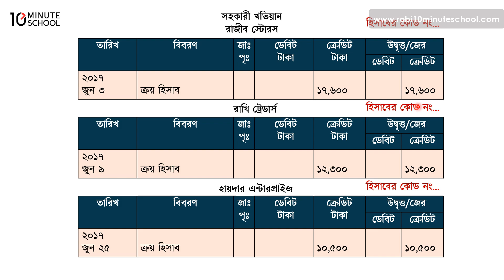০৭.১৩. অধ্যায় ০৭: খতিয়ান- বিশেষ জাবেদা ও সংশ্লিষ্ট খতিয়ান [SSC]